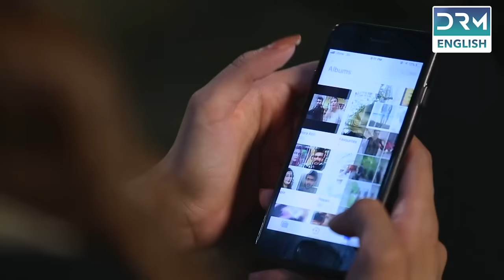The Price of Marriage | Episode 21 | English Dub | TV Series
Rubab is in love with Asher. However, Asher is not interested in Rubab. Rubab's mother, Zehra, is very possessive of her daughter. She does not want Rubab and Asher to be together and conspires against Rubab. She writes fake letters on behalf of Asher to Rubab. The letter states that Asher is in love with his colleague and has married her. Unable to bear the pain, Rubab tries to commit suicide. Asher gets concerned for Rubab. Zehra then hires a girl who blames Asher for sexual harassment. Zehra gets Rubab married to a man of her choice, unaware that he's a con man. Rubab's husband fleeces her for money and leaves her pregnant. Zehra tries to manipulate the situation again but fails as Rubab discovers the truth. Rubab also finds out that Zehra had falsely accused Asher previously. Rubab gets reunited with Asher.

We are a new channel. We are trying to build a wonderful community of English-speaking audiences. We are working to improve the translation and voiceover of our content. We can only improve with your support and suggestions. 🌸🙌🏻

DRM DRAMA! Let's create stories that travel the world!